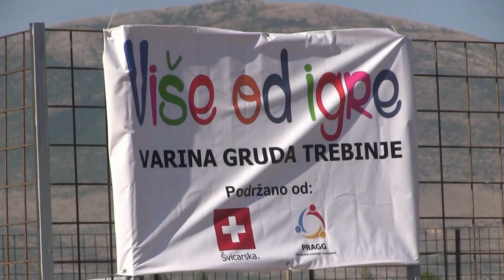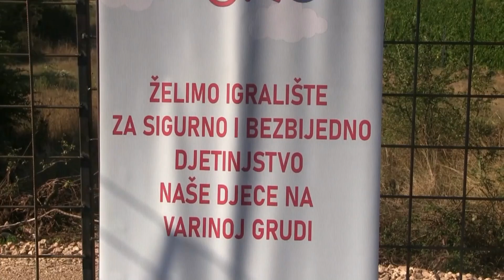ZAVRŠENO DJEČIJE IGRALIŠTE NA VARINOJ GRUDI